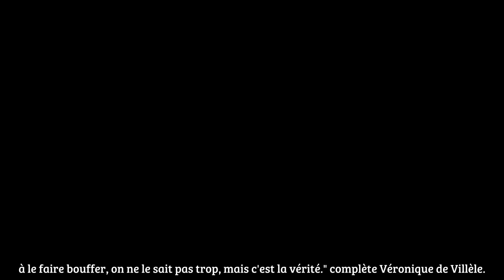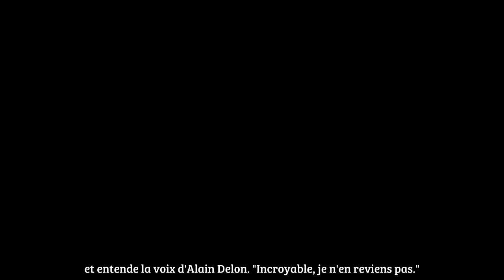Alain Delon On ne le sait pas trop , Véronique de Villèle lève le voile sur les derniers mois